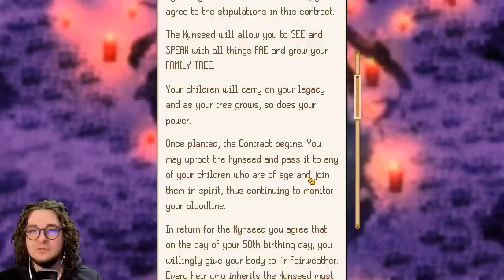Continuing KYNSEED LIVE! - Day 5 - Kynseed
A beautiful Life Sim Sandbox RPG. Raise a family, farm the land, run a business, cook, craft and build an everlasting legacy in a vast world filled with adventure, creativity and meaningful choices.

Channel Guidelines
1. Be kind, civil & respectful to all & English only in chats
2. No spamming or copy paste, all caps, or constant backseating
3. Read the title, description & review thumbnail for details